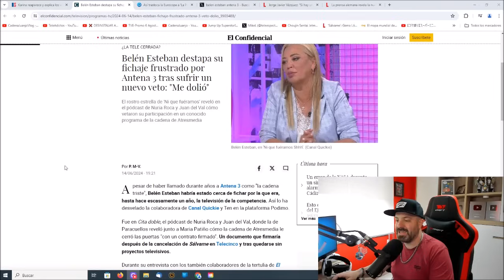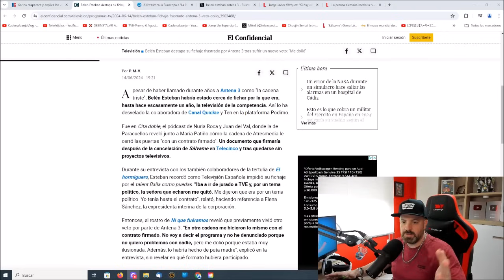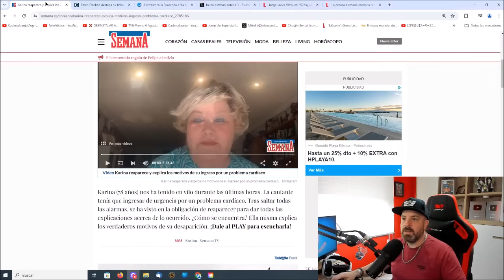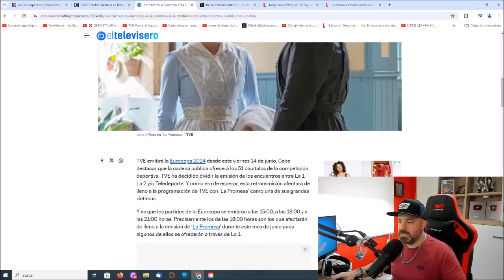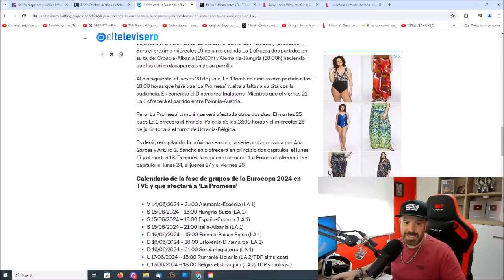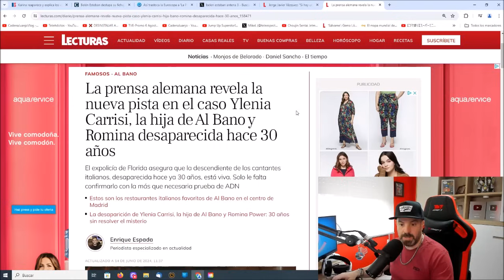TREMENDA ÚLTIMA HORA y NOTICIÓN que estalla en redes